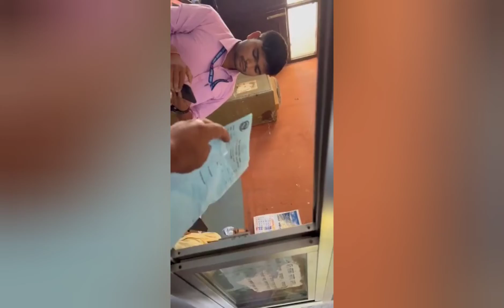सुब्बाले सेवाग्राही माथी छोडे गाली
कर्माचारीको_दुर_व्यवहार _सेवाग्राही_माथी